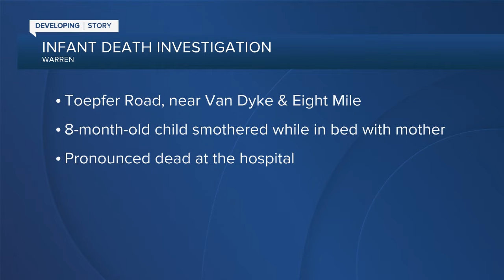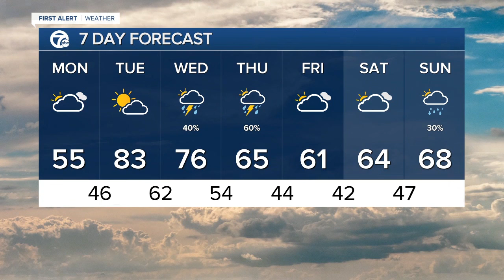7 Action News Latest Headlines | April 26, 9am